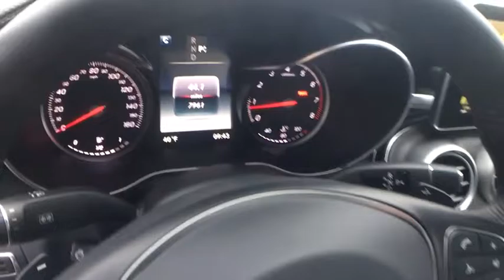2016 Mercedes-Benz C300 Northbrook, Arlington Heights, Deerfield, Schaumburg, Buffalo Grove, IL 3440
2016 Mercedes-Benz C300
2016 Mercedes-Benz C300 SPORT 4MATIC NAV MSRP $53,905 - Stock#: 3440 - VIN#: WDDWF4KB5GR130298

8 Speakers,Radio w/Clock and Steering Wheel Controls,Radio: HD AM/FM Single Disc CD/MP3 -inc: Media Interface 7 Color Display, Touchpad, USB connectivity, Bluetooth audio streaming, weatherband, sound system and auxiliary input,Window Grid Antenna,Bluetooth Wireless Phone Connectivity,Audio Theft Deterrent,LED Brakelights,Chrome Bodyside Moldings,Chrome Grille,Body-Colored Power Heated Side Mirrors w/Driver Auto Dimming, Power Folding and Turn Signal Indicator,Body-Colored Door Handles,Rear Fog Lamps,Body-Colored Rear Bumper w/Black Rub Strip/Fascia Accent and Chrome Bumper Insert,Galvanized Steel/Aluminum Panels,Body-Colored Front Bumper w/Chrome Bumper Insert,Tires: 225/50R17 All-Season,Rain Detecting Variable Intermittent Wipers w/Heated Jets And Reservoir,Wheels: 17 Multi-Spoke,Light Tinted Glass,Fully Automatic Projector Beam Halogen Daytime Running Headlamps w/Delay-Off,Chrome Side Windows Trim and Black Front Windshield Trim,Trunk Rear Cargo Access,Clearcoat Paint,Fixed Rear Window w/Defroster,MB-Tex Upholstery,Carpet Floor Trim and Carpet Trunk Lid/Rear Cargo Door Trim,Analog Display,Seats w/Leatherette Back Material,Dual Zone Front Automatic Air Conditioning,40-20-40 Folding Bench Front Facing Fold Forward Seatback Rear Seat,Tracker System,Power 1st Row Windows w/Front And Rear 1-Touch Up/Down,Driver Foot Rest,Valet Function,Fade-To-Off Interior Lighting,Trip Computer,Front Cupholder,Mb-Tex Leatherette Door Trim Insert,Remote Keyless Entry w/Integrated Key Transmitter, 4 Door Curb/Courtesy, Illuminated Entry and Panic Button,Power Tilt/Telescoping Steering Column,Power (driver Only) Anti-Whiplash Adjustable Front Head Restraints and Manual Adjustable Rear Head Restraints,Proximity Key For Push Button Start Only,FOB Controls -inc: Trunk/Hatch/Tailgate and Windows,Driver And Passenger Visor Vanity Mirrors w/Driver And Passenger Illumination,Front Bucket Seats -inc: 8-way power front seats w/lumbar support,Driver / Passenger And Rear Door Bins,Day-Night Auto-Dimming Rearview Mirror,Full Floor Console w/Covered Storage, Mini Overhead Console and 2 12V DC Power Outlets,Perimeter Alarm,Full Cloth Headliner,Memory Settings -inc: Driver Seat, Door Mirrors, Steering Wheel and Head Restraints,Outside Temp Gauge,Delayed Accessory Power,Front Center Armrest and Rear Center Armrest w/Storage,Power Rear Windows,Ashtray,Illuminated Locking Glove Box,Homelink Garage Door Transmitter,Leather Steering Wheel w/Auto Tilt-Away,2 Seatback Storage Pockets,2 12V DC Power Outlets,Cruise Control,Air Filtration,Systems Monitor,Redundant Digital Speedometer,Smart Device Integration,Compass,Rear Cupholder,Front Cigar Lighter(s),Front And Rear Map Lights,Engine Immobilizer,Urethane Gear Shift Knob,Interior Trim -inc: Metal-Look Interior Accents and Mb-Tex Leatherette Upholstered Dashboard,Cargo Space Lights,MB Apps Selective Service Internet Access,Power Door Locks w/Autolock Feature,HVAC -inc: Underseat Ducts and Console Ducts,Remote Releases -Inc: Power Cargo Access,Gauges -inc: Speedometer, Odometer, Engine Coolant Temp, Tachometer, Trip Odometer and Trip Computer,Power Fuel Flap Locking Type,Full Carpet Floor Covering -inc: Carpet Front And Rear Floor Mats,Electric Power-Assist Speed-Sensing Steering,Transmission: 7-Speed Automatic 7G-TRONIC Plus,Multi-Link Rear Suspension w/Coil Springs,Full-Time 4MATIC All-Wheel Drive,3.07 Axle Ratio,Permanent Locking Hubs,Engine: 2.0L Turbo I4 Includes ECO stop/start technology. FFV option is not available in all states, please consult your retail dealer and/or MBUSA to determine availability in your state.,Gas-Pressurized Shock Absorbers,4-Wheel Disc Brakes w/4-Wheel ABS, Front And Rear Vented Discs, Brake Assist, Hill Hold Control and Electric Parking Brake,150 Amp Alternator,Automatic Ride Control Comfort Ride Suspension,Strut Front Suspension w/Coil Springs,Dual Stainless Steel Exhaust w/Chrome Tailpipe Finisher,Front And Rear Anti-Roll Bars,74-Amp/Hr Maintenance-Free Battery,17.4 Gal. Fuel Tank,Outboard Front Lap And Shoulder Safety Belts -inc: Rear Center 3 Point, Height Adjusters and Pretensioners,Collision Prevention Assist Plus Forward Collision,First Aid Kit,Driver Knee Airbag, Driver And Passenger Pelvic Airbag,Dual Stage Driver And Passenger Seat-Mounted Side Airbags,Dual Stage Driver And Passenger Front Airbags,BabySmart Childseat Sensor and Rear Child Safety Locks,Curtain 1st And 2nd Row Airbags,mbrace2 Emergency S.O.S,Airbag Occupancy Sensor,Sid